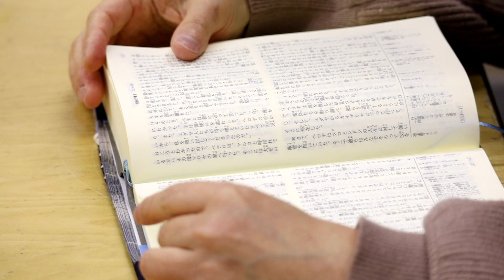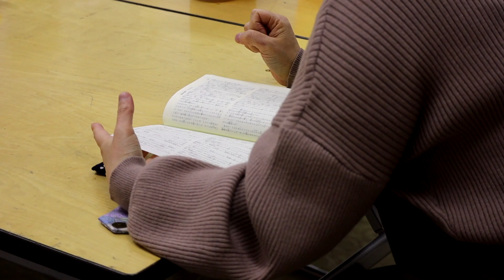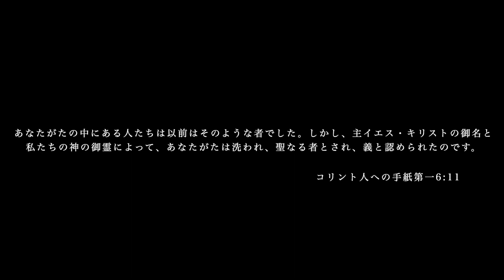真理に出会い悪魔の惑わしから解放された私の証し